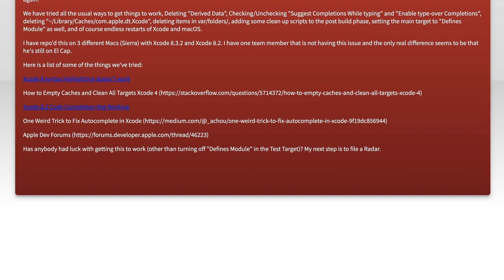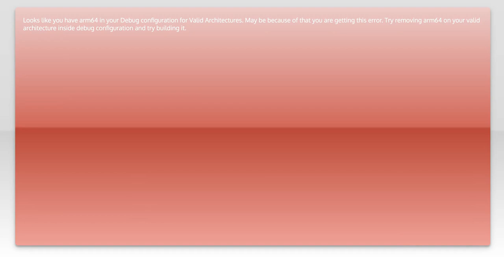No Code Completion or Syntax Highlighting in Xcode Unit Test Target with "Defined Module" enable...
objective-c: No Code Completion or Syntax Highlighting in Xcode Unit Test Target with &quot;Defined Module&quot; enabled

Related to: objective-c, swift, xcode, unit-testing